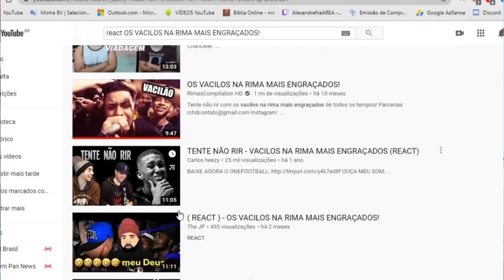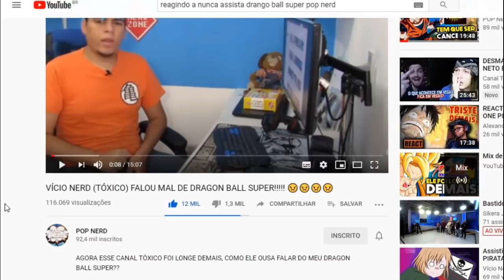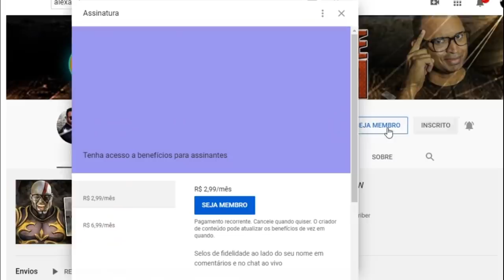O Melhor React do React | VÍCIO NERD (TÓXICO) FALOU MAL DE DRAGON BALL SUPER!!!!! 😠😠😠😠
Inicio ou final dos vídeos: Kraddy - Android Porn guitar cover